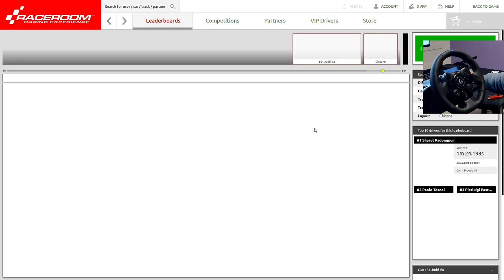RaceRoom Racing Experience Leaderboard Challenge PORTIMAO CIRCUIT - CHICANE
1:35 is my best here.